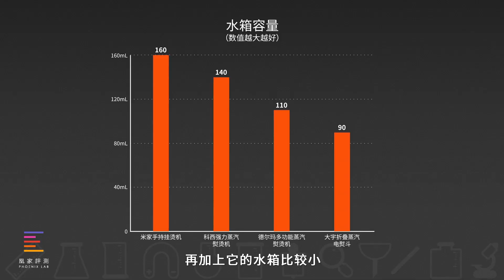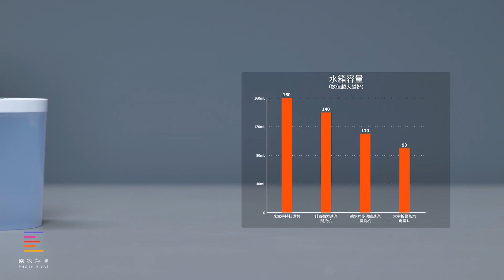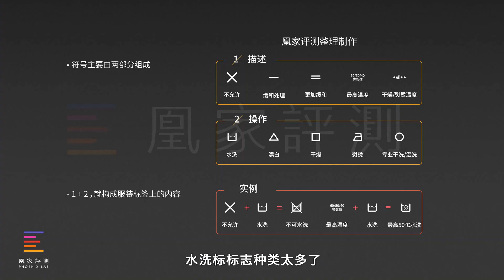网红款并没那么好用！米家/科西/大宇/德尔玛 手持挂烫机横评｜凰家评测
我们挑选了小米米家、德尔玛、科西、大宇四款网红手持挂烫机，对熨烫效果、做工、握持、收纳等体验做了一系列测试，来选出一款适合你的产品。视频末尾还设置了许多人不知道但非常有用的生活小窍门，一定要看到最后哦~